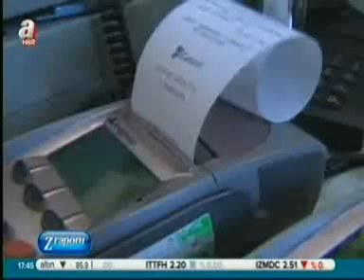Bilim Sanayi ve Ticaret eski Bakanı Nihat Ergün Turgut Özal Üniversitesi'nde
Bilim Sanayi ve Ticaret eski Bakanı Nihat Ergün Üniversitemizde düzenlenen 10. Uluslararası Elektronik, Bilgisayar ve Hesaplama Konferansı'na katıldı.